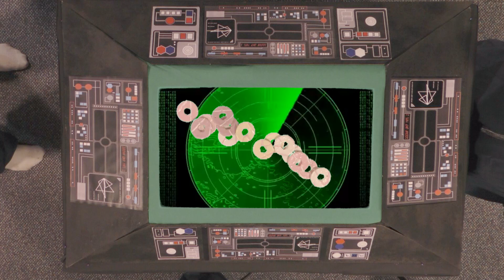Friday Sequence #2 Edit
latest work Friday $th October